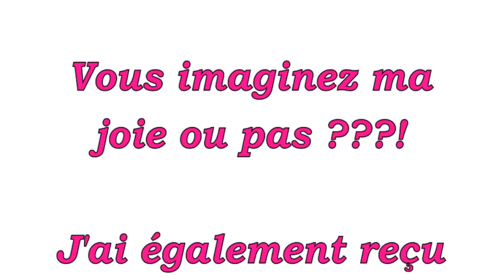♡ Maman box + Cadeaux d'anniversaire ♡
❀ INFOS INSIDE ❀

► Hello Yellow les amis !! J'espère que vous allez bien !!
Je vous retrouve aujourd'hui avec une nouvelle vidéo qui j'espère vous plaira !

► Cette vidéo parle de mes cadeaux d'anniversaire ! Je ne la fais en aucune façon pour de "l'étalage", mais pour partager avec vous ce que j'ai eu et répondre à la demande de plusieurs.

► Produits mentionnés :
- tamarins glacés
- caramel pistache
- livre de recette asiatique SUZI WAN
- patates douce
- bananes jaune
- chacha
- pâtés au coco
- pâtés à la banane
- pain au beurre
- bougies
- veste en jean PROMOD
- veste "sporty chic" PROMOD
- jupe fleuri multicolore PROMOD
- jupe bordeaux fleurie PROMOD
- robe noire PROMOD
- douche ancestrale au patchouli LES SENS DE MARRAKECH
- pur gommage fondant LES SENS DE MARRAKECH
- trio ombres à paupières 08 PAUL & JOE
- mascara maxi lash teinte moka GUERLAIN
- ex white nettoyant UNT
- ex white melalight UNT
- ex white vcip boost UNT
- ex white renew
- peluche Marie (aristochats) DISNEY
- carte d'anniversaire
- gilet UNKUT
- haut minnie DISNEY
- blush rockateur BENEFIT
- vernis 64 SEPHORA
- carte cadeaux AROMA-ZONE
- gommage végétal YVES ROCHER
- parure argentée YVES ROCHER

► Liens utiles :

► Si vous avez une question, n'hésitez à me la poser en commentaire  ♥

★ Ce que je porte :
- Haut : eBay US
- Gilet : tati
- Blush : rockateur BENEFIT
- Ral : malinda DJULICIOUS

Vous souhaitez me suivre quotidiennement ?

♡ Compte Facebook : ThePrettyUs Mu
♡ Page Facebook : Le Monde De Soline

► N'hésitez pas à me soutenir en vous abonnant à ma chaîne. C'est GRATUIT et vous pourrez ainsi être régulièrement au courant de la mise en ligne de mes vidéos.

►Si vous trouvez mes vidéos utiles ou plaisantes, n'hésitez pas à les partager auprès de vos amis, familles, ainsi que sur les réseaux sociaux afin d'en faire profiter un maximum de personnes.

► Afin que je puisse répondre à vos commentaires, pensez à me rajouter à votre compte Google+

✎ J'utilise le Sony Alpha NEX-5 pour filmer
✎ Mon intro a été réalisée par Eymeric sur After Effect

♥ Je vous remercie de me soutenir avec vos likes, vos commentaires, vos messages privés, m'accorder du temps en regardant mes vidéos, en partageant avec moi, en commentant mes publications sur les réseaux sociaux et autre..
♥ Vous êtes ultra top et j'ai énormément de chance de vous avoir !

Votre Soline ♥